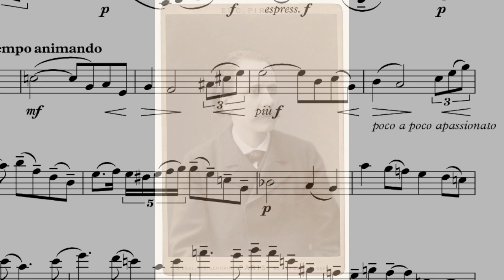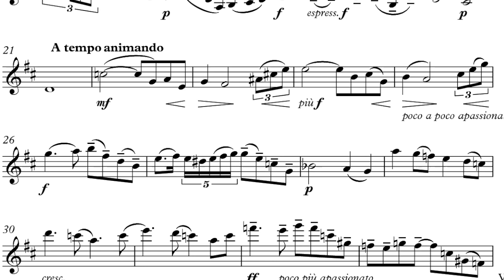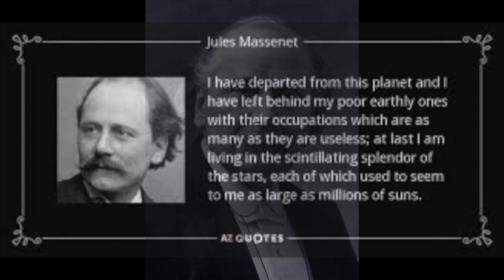Meditation from "Thais" by Jules Massenet (John Georgiadis violin)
Audio track of Massenet's Meditation recorded in 1976 for an album entitled Part Pieces on Kelsey Records of Beckenham, Kent. John Georgiadis violin and Susan Salter piano. for info on John's YouTube audios and videos.